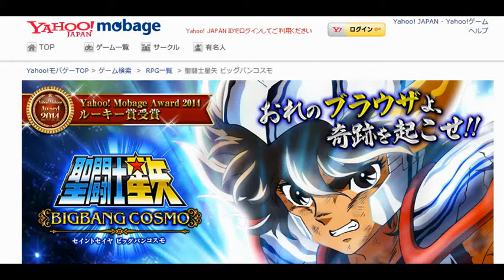聖闘士星矢 ビッグバンコスモ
聖闘士を集めてバトルを制し、強敵を打ち倒せ!